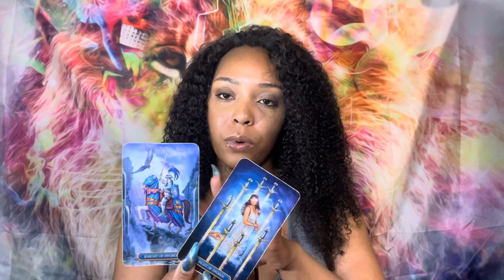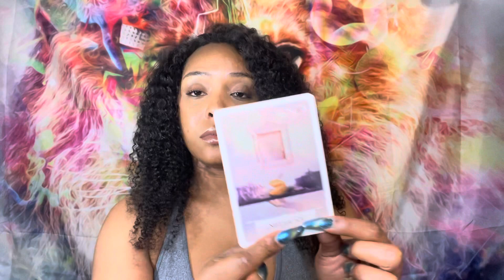Aries ♈️ 🌬 Feeling Unappreciated...Not For Long 🧘🏽‍♀️🌺🧘🏽 April 15-19 2021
🚨Emergency Reading
   💫24hour turnover

🔥10mins 45$
🔥20mins 70$
🔥30mins 100$